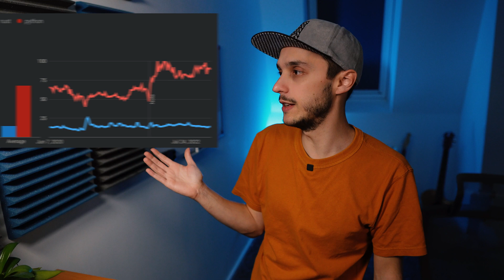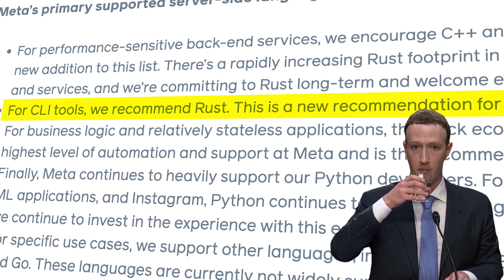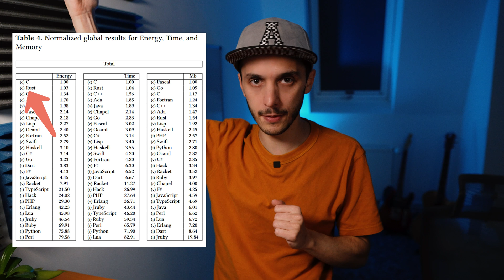Python Devs, It's Time To Get On The Rust Bandwagon!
Rust has been gaining a lot of traction; that's a no-brainer. But in the data world, it also has been proven useful. So here we are. Should data folks start to learn Rust?
In this video, I cover why Rust is exciting, especially for Python (data) developers.

0:00 - Intro
1:35 - Why Rust?
4:24 - Why Python?
5:40 - Why both?
7:04 - Why learn rust as a (data) Python developer?
8:04 - Rust resources

Follow me there for written content:
My favorite books :
- Designing Data-Intensive Applications
- Fundamentals of Data Engineering
- Data Mesh: Delivering Data-Driven Value at Scale